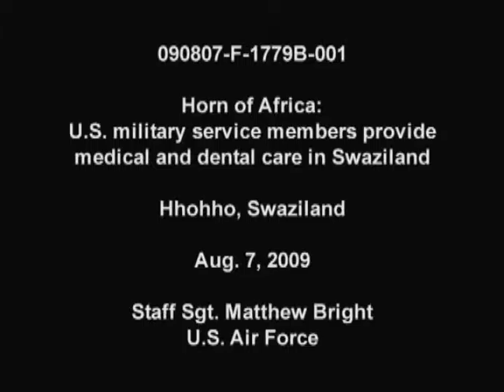Medical & Dental Care In Swaziland